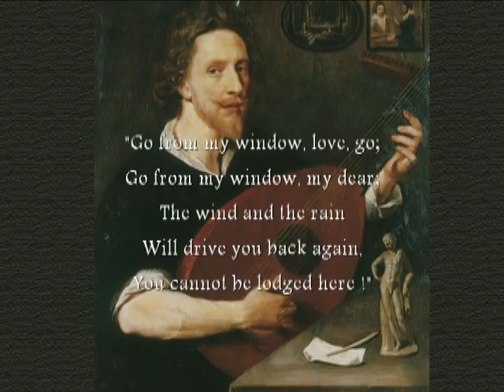Go from my window-J.Dowland (played by F.H.,1988)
"Go from my window", a very popular folksong in its time. This video contains an arrangement by John Dowland.(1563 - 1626)

Used paintings :

1. Nicholas Hilliard : Portrait of an unknown person

2. Unknown artist (17th century, Anglo-Flemish School) : Portrait of a Lute-Player (maybe Nicholas Lanier)